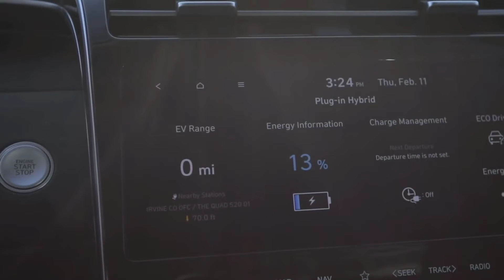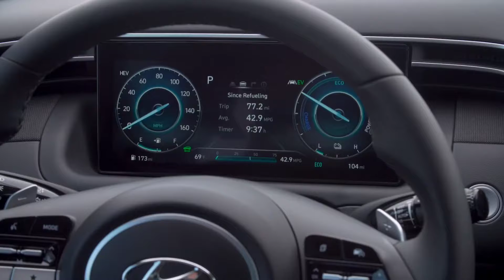2022 All New Hyundai Tucson Plug in Hybrid SUV Review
2022 All New Hyundai Tucson Plug in Hybrid SUV Review Best Hybrid SUV